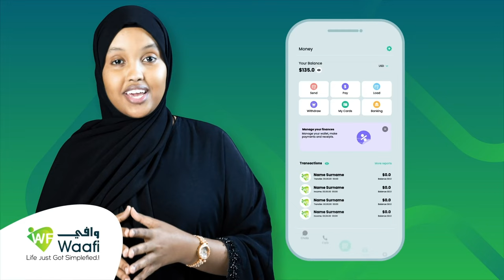Wasaaradda Diiinta iyo Awqaafta Somaliland ayaa imaamyada Masaajida ku amartay inaan laga...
Wasaaradda Diiinta iyo Awqaafta Somaliland ayaa imaamyada Masaajida  ku amartay inaan laga hordhicin ogeysiiska Wasaaradda